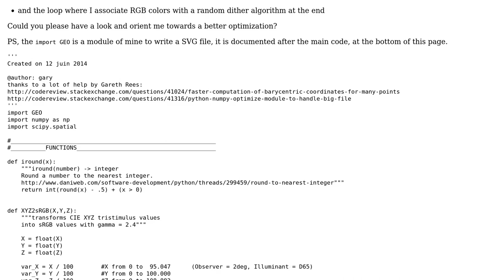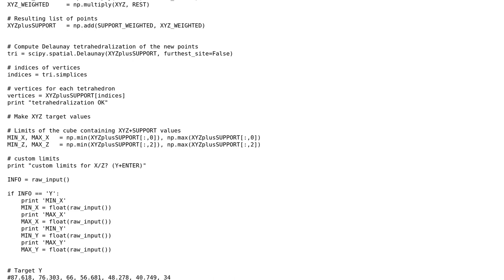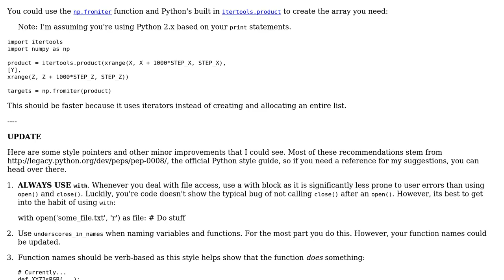Code Review: Fast loop to create an array of values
With thanks & praise to God, and with thanks to the many people who have made this project possible! | Content (except music & images) licensed under CC BY-SA | Music | Images & others | With thanks to user Mast user BeetDemGuise user adrienlucca.net and the Stack Exchange Network Trademarks are property of their respective owners. You are responsible for your own actions.